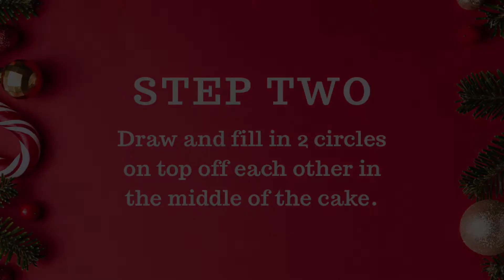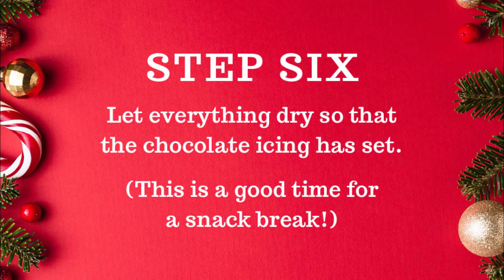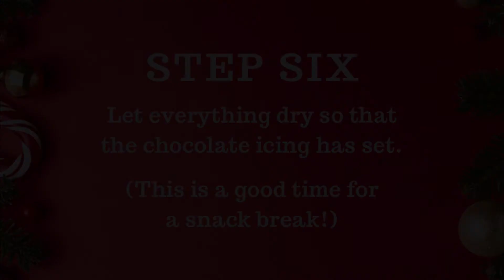Snowman Baby Cake Decorating Tutorial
Create a Christmas snowman design on a baby sponge cake with this tutorial from Sponge.co.uk. Find out how to use Sponge's Baby Sponge decorating kit to create this cute design.